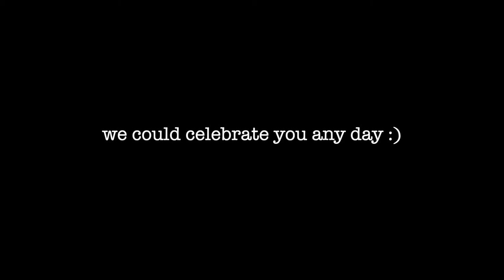BFF'S BIRTHDAY TRIP TO THE BEACH!!!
HOPE YOU ALL ENJOY THIS CHAOTIC VLOG OF ALL THE GIRLS IN PERDIDO KEY, FLORIDA! this trip was actually in JUNE lol but here's a few of my favorite parts of our girls weekend getaway :)
HAPPY BIRTHDAY KRIS WE LOVE YOU